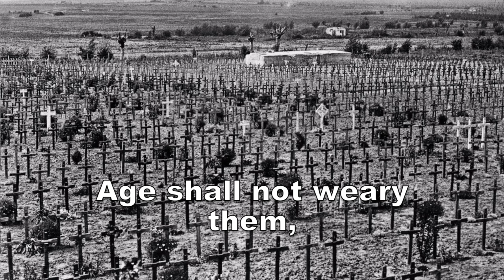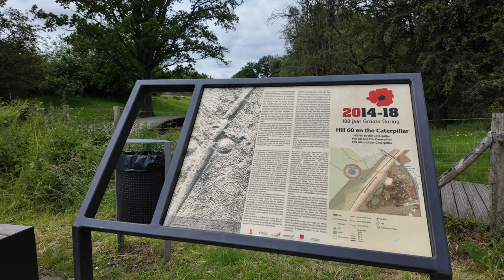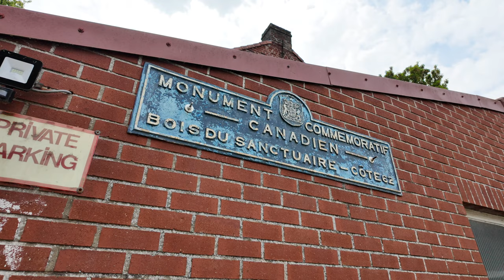Schnitzel & Giggles Pt3 - Leaving the Ardennes and heading to Flanders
The Schnitzel & Giggles tour comes to a close as Charlie and I leave the Ardennes area and head northwest to Flanders and a couple of nights in Ypres, or Ieper to give it its local name. Whilst in the town we attend the Last Post Ceremony at the Menin Gate and spend some time visiting some of the WWI sites that dominate this region. I also give a quick run down on my luggage set up for the trip and Charlie and I look back over our adventures.

A big thanks to my channel partners for their continued support;

00:00 - Introduction
01:39 - Exposition Chimay
03:44 - Accommodation in Ypres
05:27 - Ypres and the Last Post Ceremony
10:15 - Hill 60
11:30 - Hill 62
12:20 - Tyne Cot Cemetery
13:58 - My luggage set-up
15:25 - Looking back on the trip